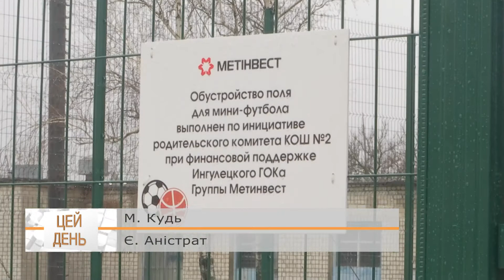Соцпартнерство Інгулецького комбінату з Широківською громадою